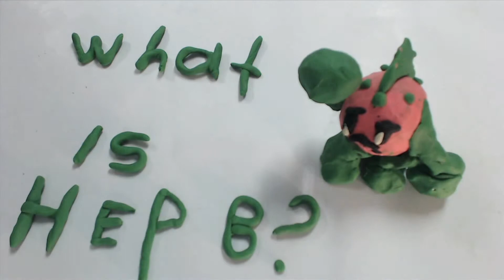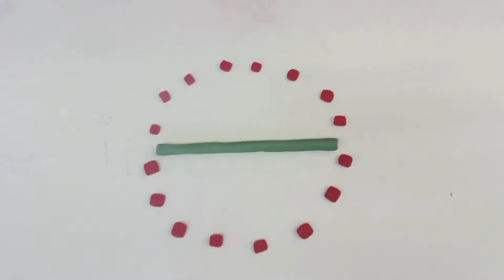A Short Film About Hepatitis B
"Hepatitis B is an important issue in the community. Listen to Master Zanzu's lessons about the disease and what we can do to save the world from hepatitis B."

This short film project is the result of a collaboration between Cancer Council NSW, Cabramatta High School (Sydney, Australia) and animation expert Sebastian Danta.
Cabramatta High School students were taught about hepatitis B and animation and attended weekly workshops for 10 weeks to create this stop motion animation film for their community. The students were responsible for character design, production design and animation.

This project was funded by GILEAD Sciences Inc.